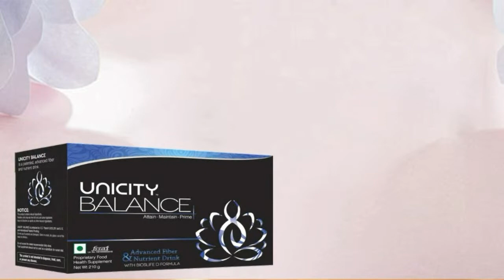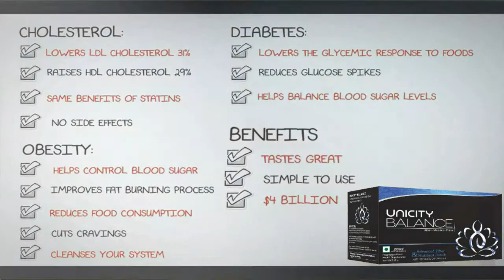Positive Motivation Formula by Dr. APJ Abdul Kalam - Whatsapp Status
Dr.APJ Abdul Kalam's Positive Motivation Formula:-
Never Give Up on Failure
The Right Meaning of
FAIL (First Attempt in Learning)
END (Effort Never Dies)
NO (Next Opportunity)

Description of UNICITY BALANCE

Unicity strives to make life better by developing products that promote harmony between body and mind. One such product is UNICITY BALANCE, a natural weight management supplement that increases energy levels and burns fat. It has an enduring, medically-proven track record of success in helping people gain control of their bodies, and ultimately their lives. A Balanced Life Some 2500 years ago the Buddha noted, "To keep the body in good health is a duty, for otherwise we shall not be able to trim the lamp of wisdom, and keep our minds strong and clear." Based on the patented, clinically proven Bios Life formula, taking Balance correctly and consistently will help. With proper care and simple lifestyle adjustments, exercising and adopting healthy eating habits, you can Balance and manage your sugar levels and fat deposition.

UNICITY BALANCE™
BENEFITS AND RESEARCH

It's estimated that Americans consume 10-12 g of total fiber per day, less than half the amount of the recommended daily intake. Epidemiological and clinical studies have correlated high daily fiber intake with an improvement in overall health.

Unicity Balance™ is a nutritional supplement designed to increase fiber intake. Each serving of Unicity Balance™ contains four grams of fiber. When taken three times daily, Unicity Balance™ contributes half of the recommended daily value of fiber. Fiber supplementation has been shown to decrease preprandial and postprandial glucose levels, lower LDL cholesterol and apolipoprotein B levels, increase satiety, and facilitate weight loss.

In addition to fiber supplementation, Unicity Balance™ contains a patented blend of phytosterols, policosanol, Chrysanthemum morifolium, vitamins, and minerals. Unicity Balance™ facilitates weight loss through five distinct mechanisms. First, the soluble fiber matrix promotes an increase in satiety. Second, Unicity Balance™ improves cholesterol levels. Reduction in LDL content removes a potent inhibitor of lipolysis. Third, Unicity Balance™ improves blood glucose levels. Appropriate serum glucose levels help maintain many metabolic processes in the body. Reducing insulin levels permits fatty acid oxidation to occur. Fourth, Unicity Balance™ restores appropriate leptin signaling. Lastly, Unicity Balance™ reduces triglyceride levels allowing for leptin to cross the blood-brain barrier and affect its mechanism of action.

MRF- ₹2350/-  DP- ₹1800/-